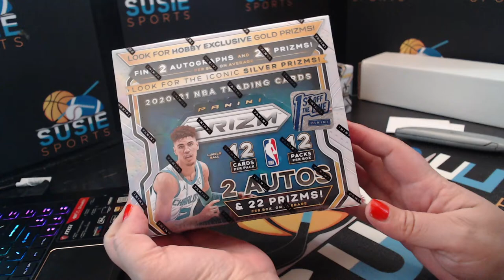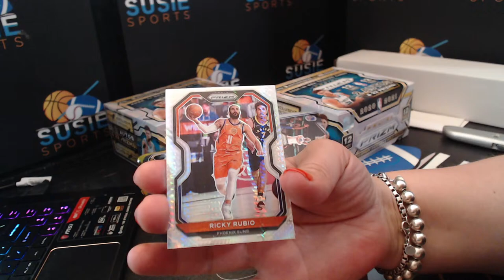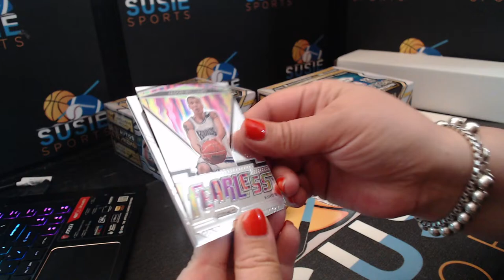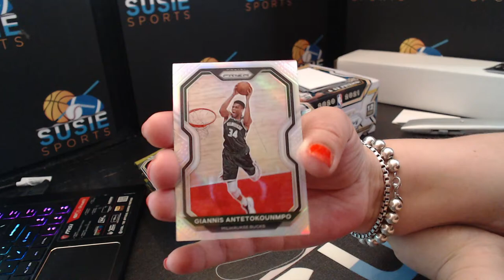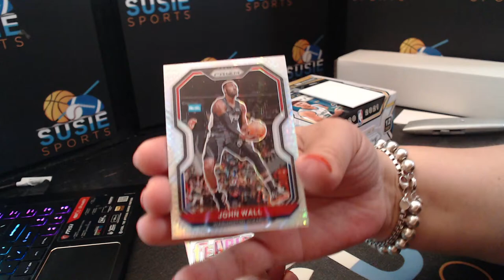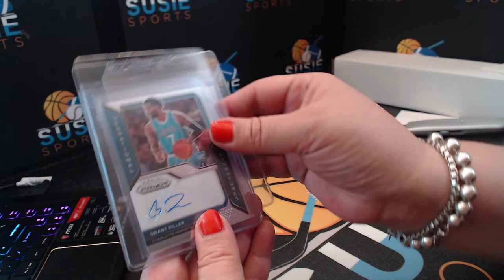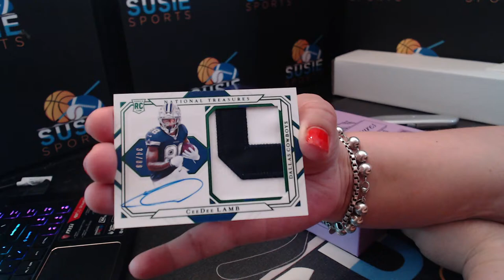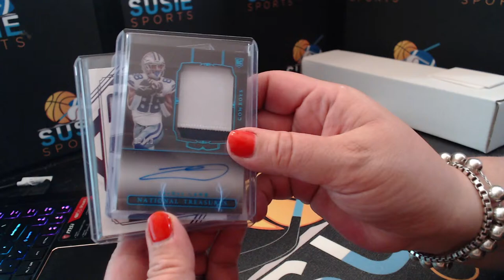20/21 Panini Prizm Basketball FOTL Mixer and 2020 Panini National treasures Football Break